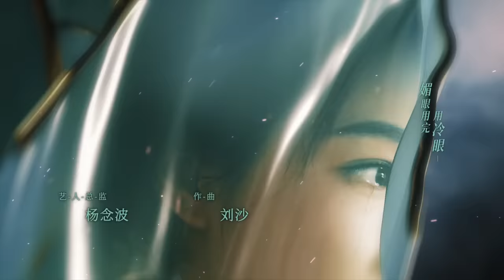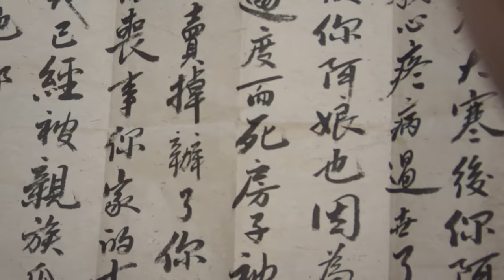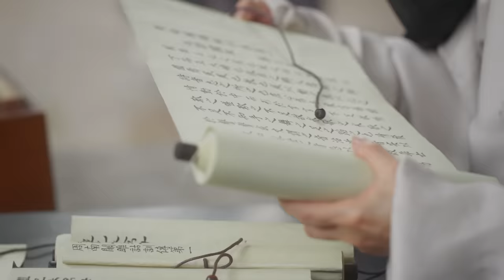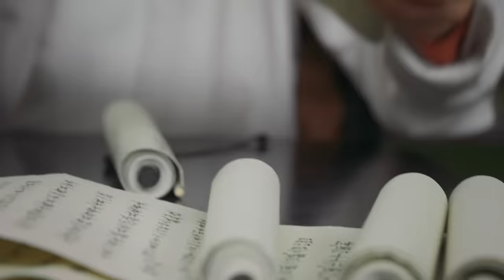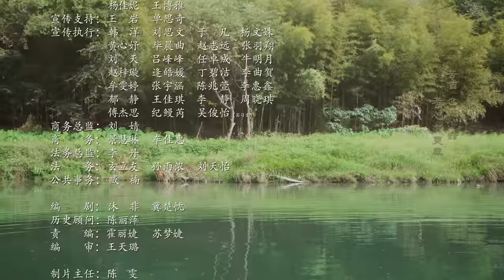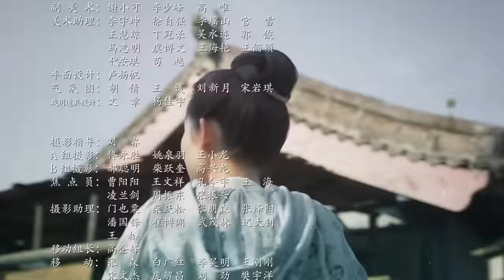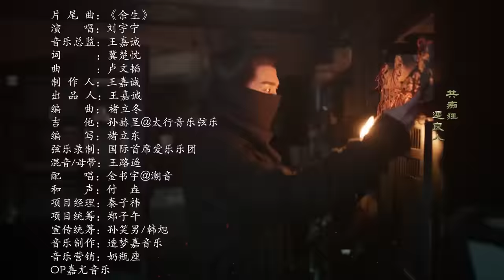ENG SUB《微雨燕双飞 Gone with the Rain》EP11 | 张楠、王玉雯 | 乱世爱情古装剧 | 欢娱影视